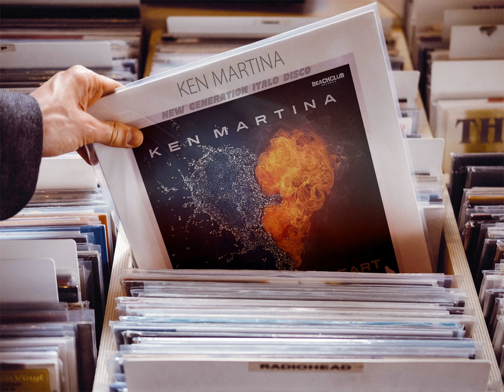Ken Martina - Change Your Heart (Xtended Torino Mixx) [New Italo Disco]